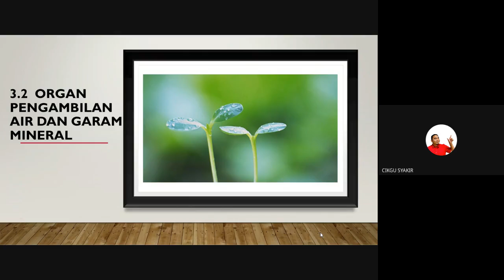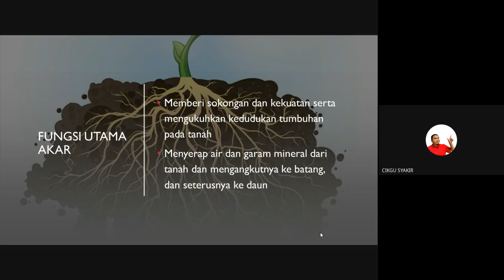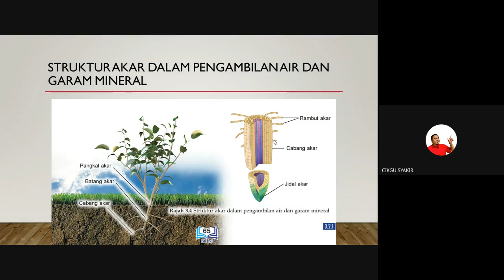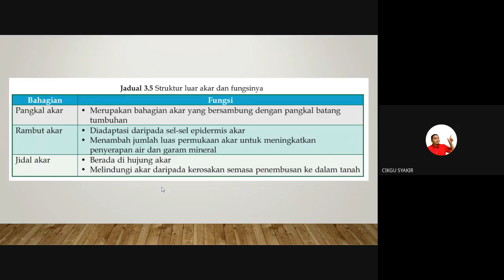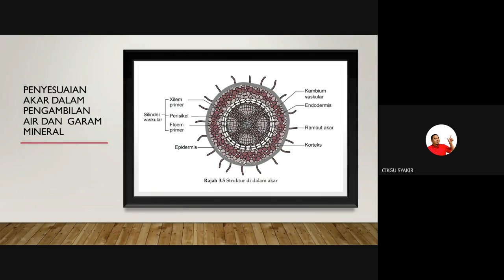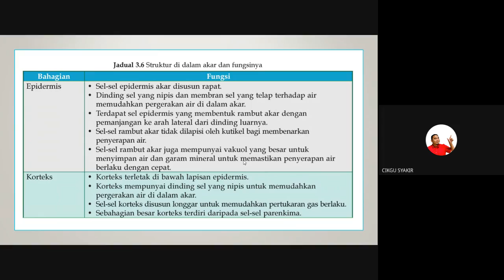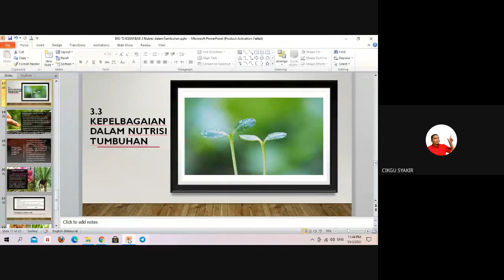3 2 KSSM Tingkatan 5 Biologi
Rakaman PDPR Biologi Tingkatan 5